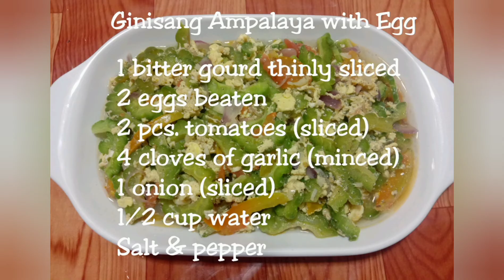Ginisang Ampalaya (Sauteed bitter gourd with egg)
Zailah06 💋